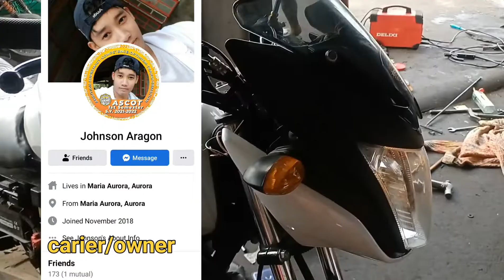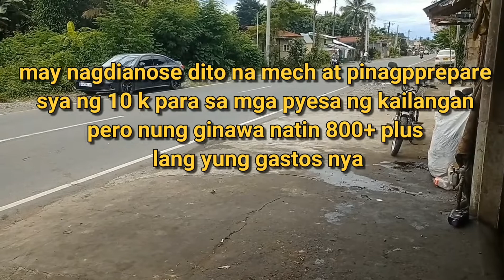yamaha sz 16 bakit ayaw magcharge ang battery? paano gawin